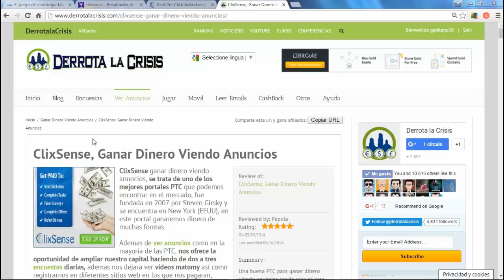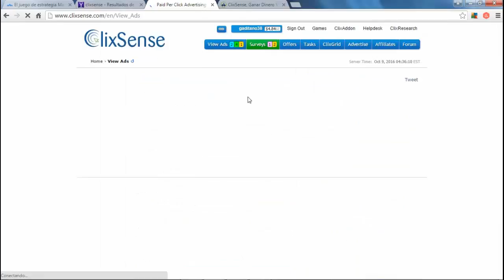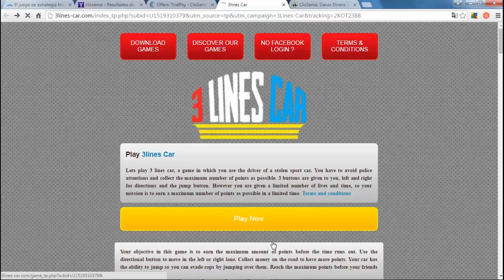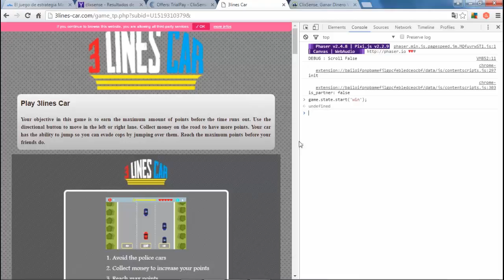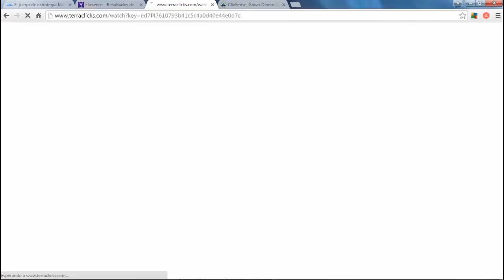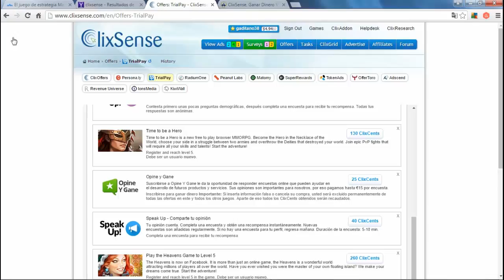Truco Realizar Ofertas Clixsense, Gift Hunter Club, Neobux y Beruby | Derrota la Crisis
Hola amigos, en el vídeo de hoy os enseño un Truco para poder realizar las Ofertas de Clixsense, GiftHunterClub, Neobux y Beruby. Con este Truco vamos a conseguir hacer las Ofertas y asín Ganar mas Dinero.

Este Truco lo he probado y funciona 100% y me ayuda a tener un Dinero todos los meses haciendo las Ofertas indicada.

Si veis el vídeo, el Truco es muy sencillo. Aquí abajo os dejo los Código para que lo podáis realizar y asín Ganar mas Dinero con ello.

Estos son los Códigos